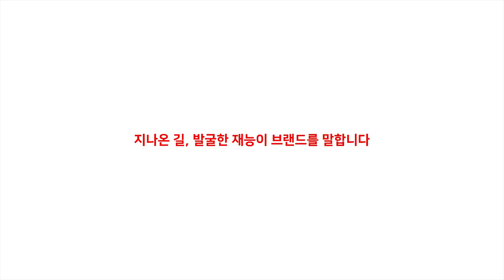[입시오디션전문댄스학원] NYDANCEAUDITION CLASS PROMO VIDEO 엔와이댄스 가수오디션반 안내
엔와이댄스 마포점